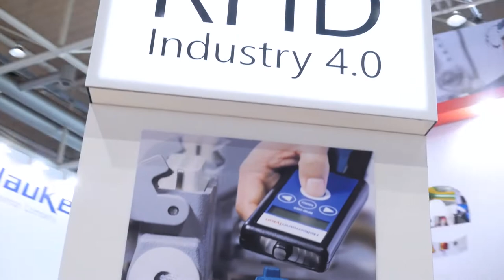Produkte für die Industrie von HellermannTyton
In diesem Video stellen wir Ihnen die Produktvielfalt von HellermannTyton für die Industrie vor.
HellermannTyton ist Ihr Premium-Markenpartner für die Industrie.

Das Besondere? HellermannTyton hat es sich zur Aufgabe gemacht, die Arbeit für die Industrie schneller, smarter, langlebiger und intelligenter zu machen.
Dafür bieten wir individuelle Systemlösungen für die Automobilindustrie, Luftfahrtindustrie, den Schienenfahrzeugbau, erneuerbare Energien und viele mehr an. Dazu zählen wir Kabelbinder und Befestigungslösungen, die Vibrationen und extremen Temperaturen trotzen. Warmschrumpfschläuche in verschiedenen Größen, mit Innenkleber oder zum Bedrucken. Schutzschläuche aus Kunststoff und Metall, die Ihren Anforderungen entsprechen. Intelligente Kabelzangen, die vollautomatisiert Ihre Prozesse sicher gestalten. Oder smarte Kabelkennzeichnung mit RFID-Lösungen.

HellermannTyton setzt auf Qualität, um Ihren Ansprüchen gerecht zu werden. Aus diesem Grund bauen wir auf branchenspezifische Zertifikate und arbeiten eng mit unseren Partnern aus der Industrie zusammen, um stetig neue Produkte zu entwickeln.

Erhalten Sie auf unserer Website eine Übersicht unserer Branchen in denen wir aktiv sind